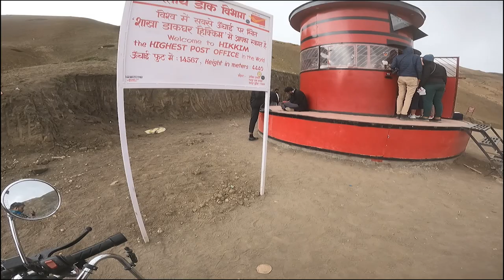Top of the world || Most Difficult day || Episode 4 || Supreme Spiti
Toppest point of the world || Most Difficult day || Episode 4 || Supreme Spiti ||